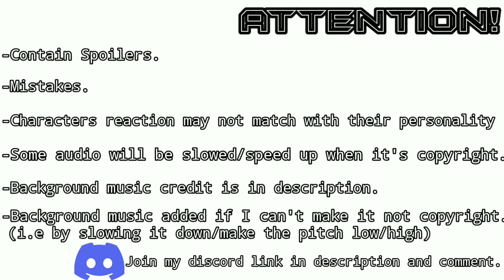How NOT to Summon a Demon Lord react to Rimuru Tempest「Part 1/4」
★彡 Timestamp 彡★
00:00 Introduction
00:45 Reaction
03:32 Break
04:07 Reaction
06:53 Outro